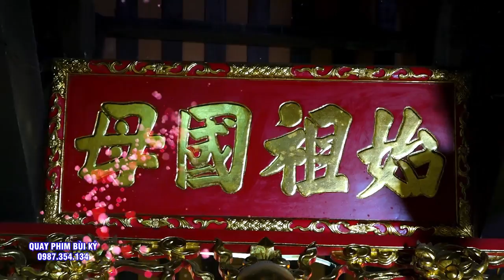Bé Gái 9 Tuổi - Hầu Chúa Bà Tài Lộc - Vũ Thị Tường Vy - Hầu Đồng Đặc Sắc